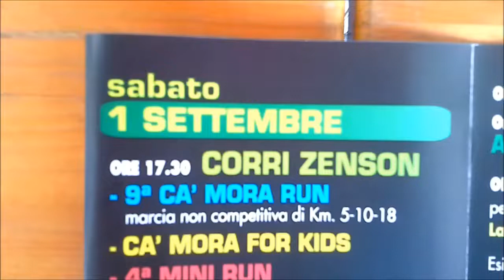Filmato 9^ Ca Mora Run - Zenson di Piave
9^ Ca' Mora Run - Zenson di Piave - 1° settembre 2018